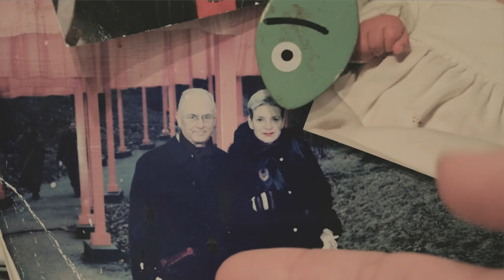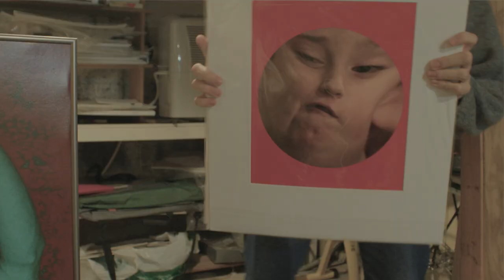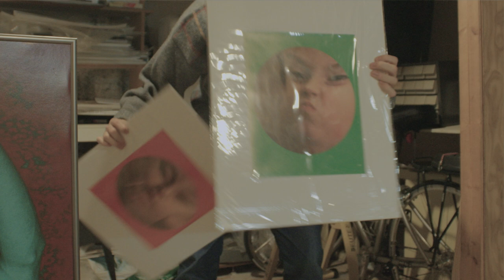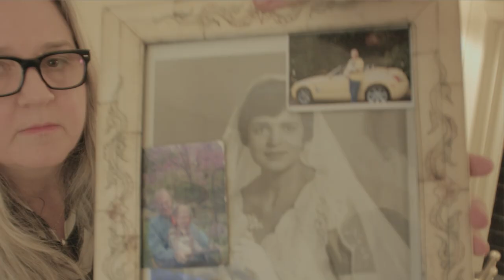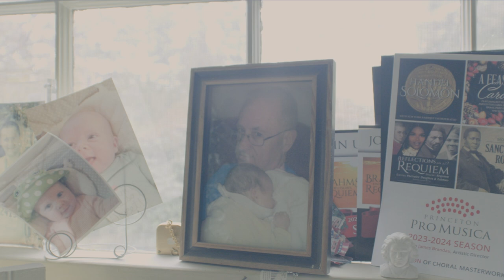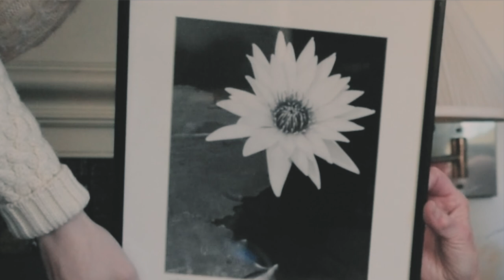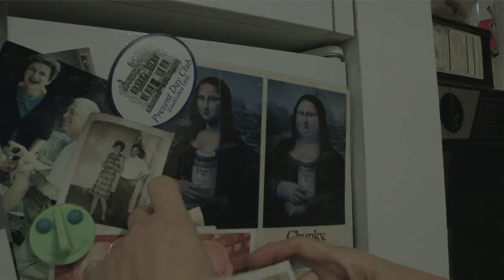Fridge Photos - Directed by Leslie D'Incecco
Documentary short about my granddad's photography and losing him to dementia.
Thank you to Sunita Prasad, my Film Fundamentals class, Valeria Fernandez, and my family for your constant support.